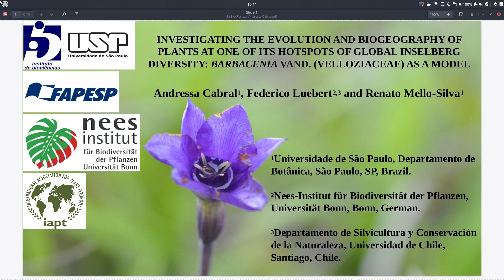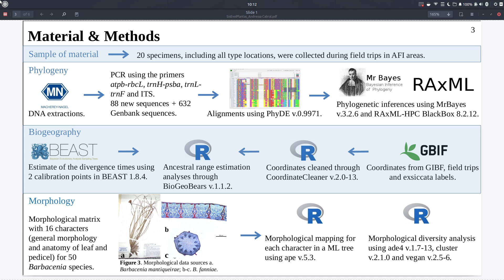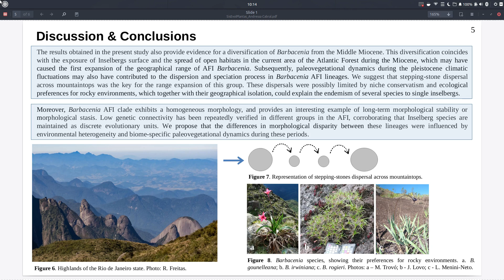BG 01 - Investigating the evolution and biogeography of plants at one of its hotspots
Andressa Cabral; Federico Luebert; Renato Mello-Silva